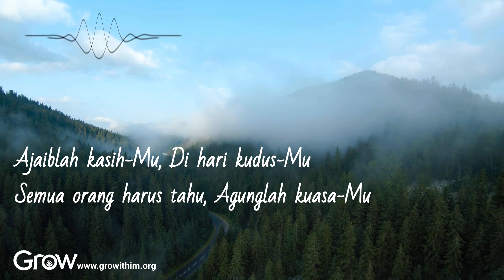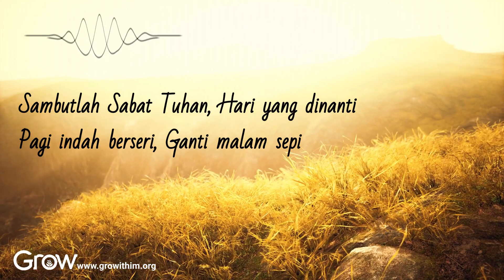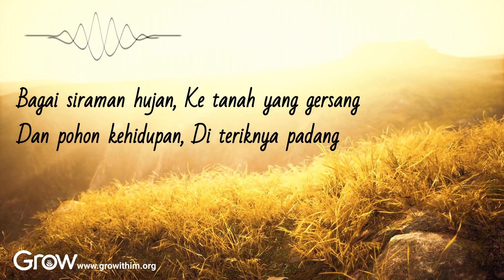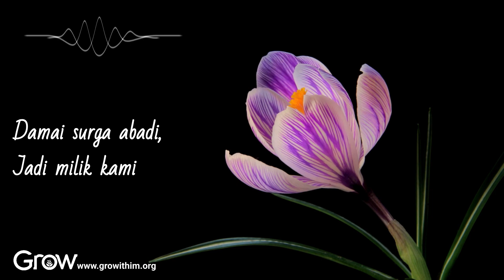Ku Suka Sabat-Mu & Sambutlah Sabat Tuhan (LSEL 342 & 41)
Ku Suka Sabat-Mu & Sambutlah Sabat Tuhan
Lagu Sion Edisi Lengkap No. 342 & 41

Vokal: Priska Irene Sentana
Piano: Priska Irene Sentana